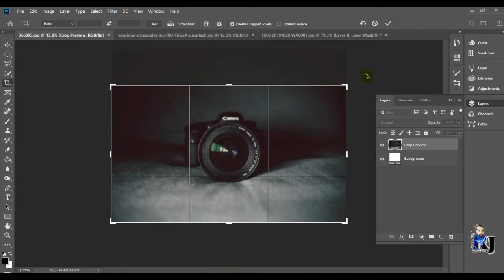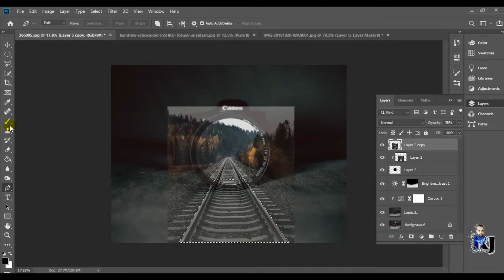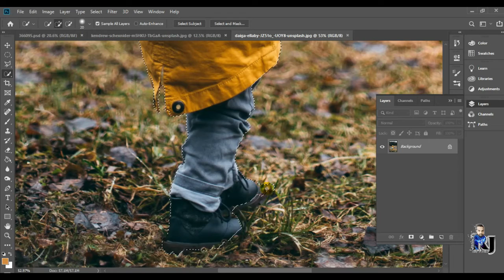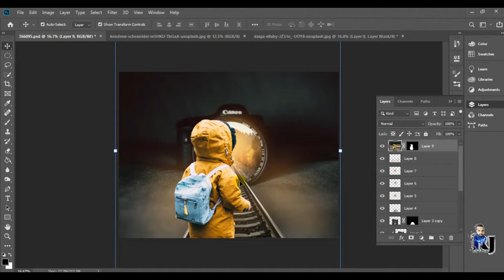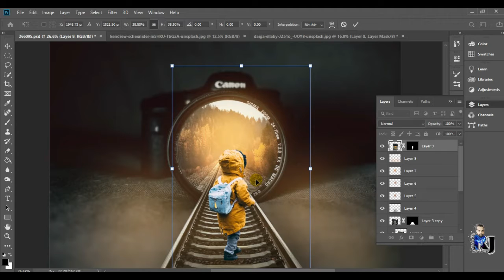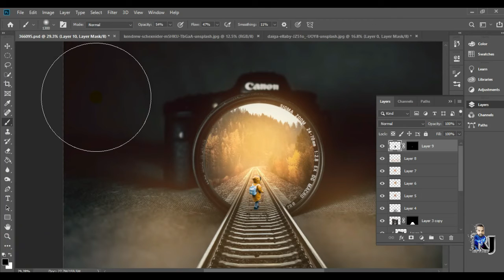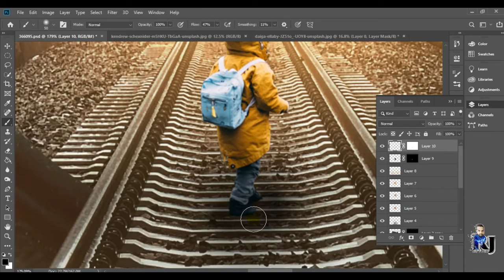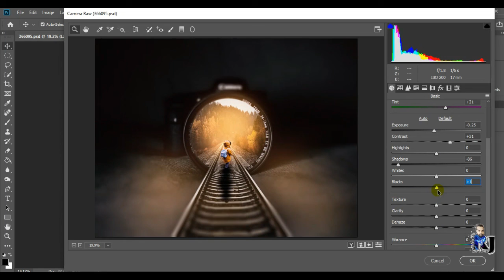Rails Inside Illution Photo Manipulation Photoshop Tutorial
rails inside illusion photo manipulation,photo manipulation,
Photoshop tutorial,
learn Photoshop,
rails inside camera illusion photo manipulation photoshop tutorial,
create 3d smartphone effects | rails inside illusion photo manipulation | photoshop tutorial,
manipulation
,illution,
rail inside camera,rail inside manipulation,
photoshop manipulation,
rails inside illusion photo manipulation,